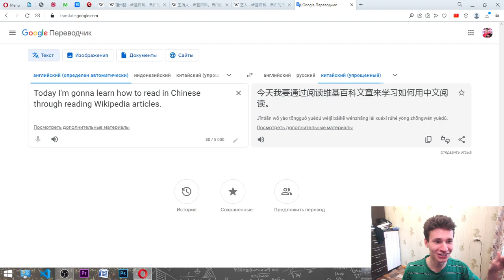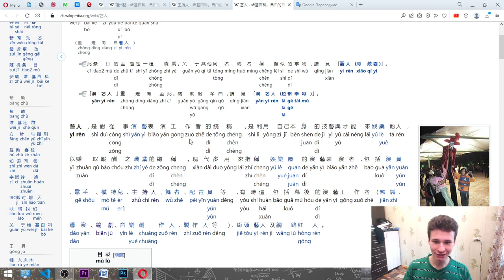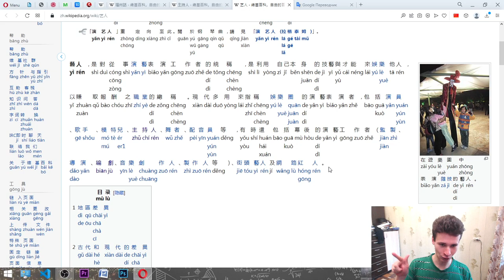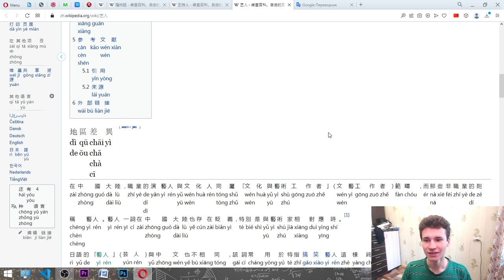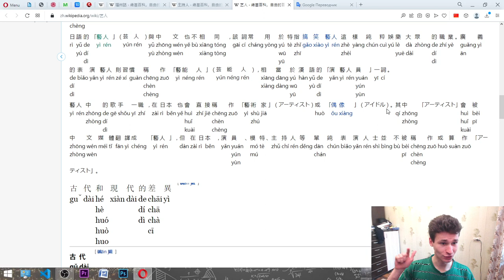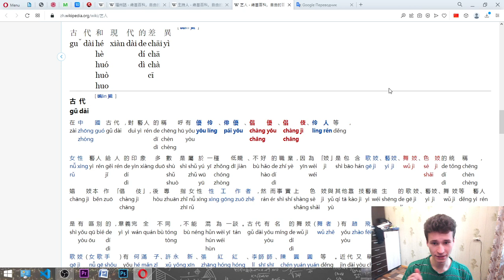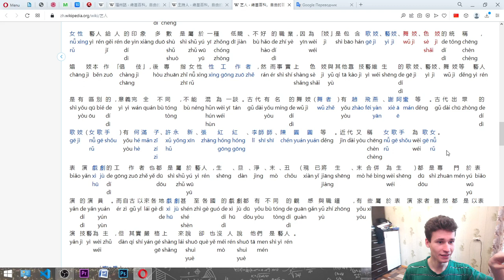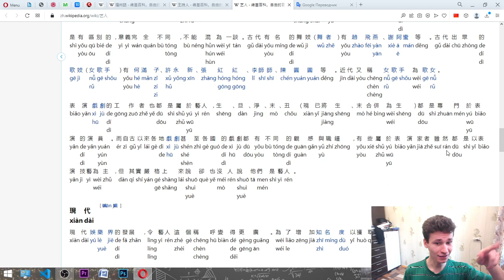俄罗斯小伙14分钟学会中文 || 阅读有关艺人的维基百科文章